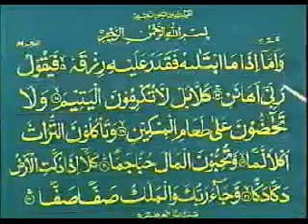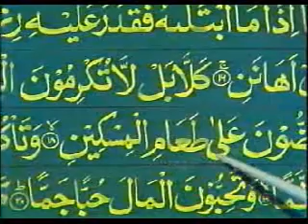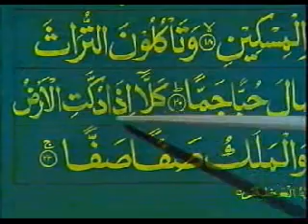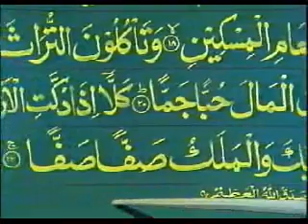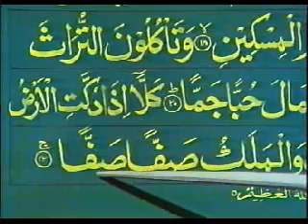Learn To Read Quran (Urdu) Lesson 51 -اردو زبان میں قرآن سیکھۓ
Qari Khushi  Mohammad - Learn To Read Quran (Urdu) -اردو زبان میں قرآن سیکھۓ
 کی قرآن سیکھنے کے لیۓ آسان زبان میں ویڈیوزPTV
Quran Learning, Urdu Quran Video, اردو زبان قرآن سیکھۓ